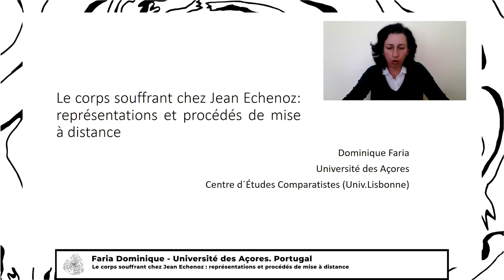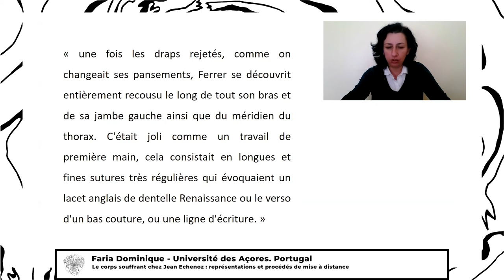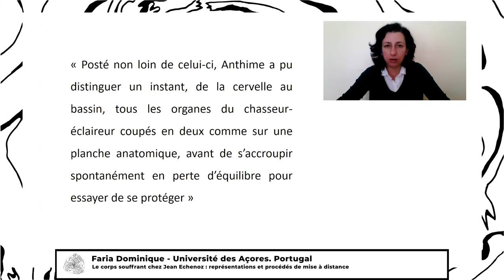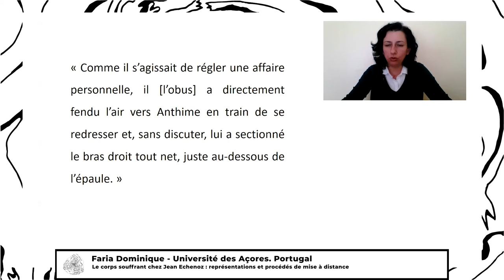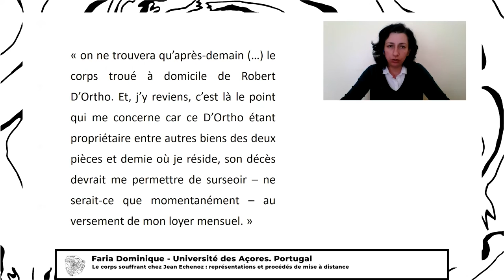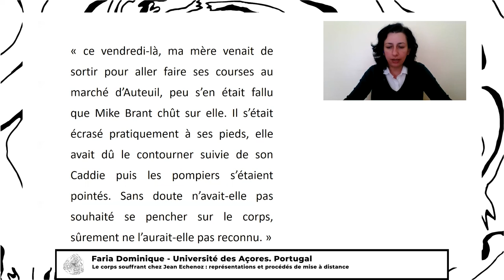Dominique Faria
Université des Açores, Portugal,
Le corps souffrant chez Jean Echenoz : représentations et procédés de mise à distance